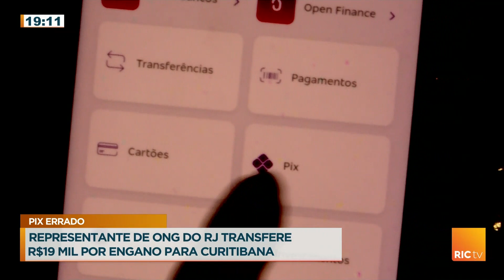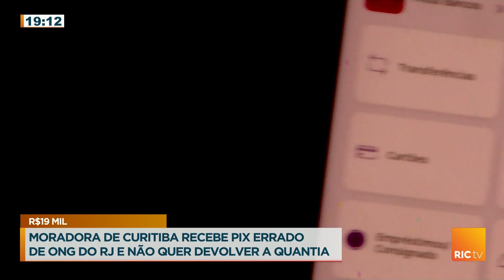Representante de ONG do RJ transfere R$ 19 mil por engano para curitibana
O dinheiro foi doado para um projeto social no Rio de Janeiro. A representante da ONG se confundiu e acabou depositando 19 mil reais em uma conta errada. A curitibana, que recebeu o dinheiro, disse que não vai devolver.